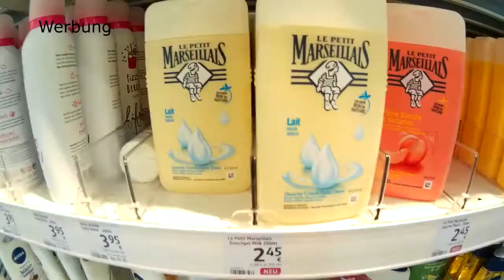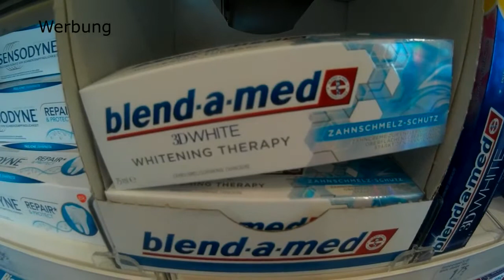VLOG / Ich beantworte eure Kommentare/ Vorahnung erster Zahn?